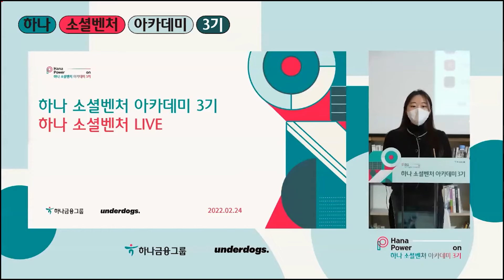사회문제 해결에 진심인 '소셜벤처'를 응원하는 방법 | (feat. 하나 소셜벤처 아카데미 3기) 최종성과공유회 | 하나TV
사회문제를 비즈니스로 해결하는
사회혁신 창업가를 지원하는 '하나 소셜벤처 아카데미'

11주간의 맞춤형 창업 교육을 통해 성장해온
8개의 혁신 창업팀의 이야기를 만나보세요!

소셜벤처 창업가들의 도전을
하나금융그룹이 응원합니다.

함께 성장하며, 행복을 나누는 금융
하나금융그룹